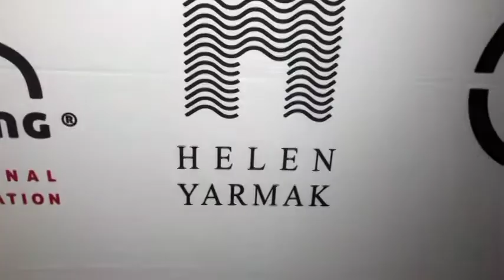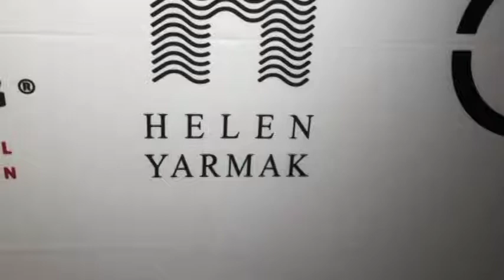Helen Yarmak Interviews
TV Host Cognac Wellerlane interviews Leszek Lukas Barwinski-Brown, Chief Executive Officer from Lang Lang International Music Foundation, Child Prodigy Musical Student Eden Chen and Fashion Designer Helen Yarmak at her showroom in the Crown Building for an evening of high fashion, furs and Music during NYFW